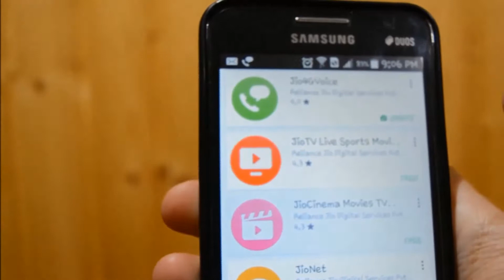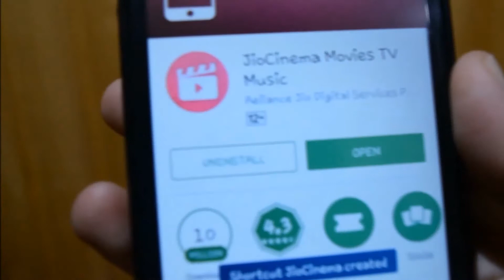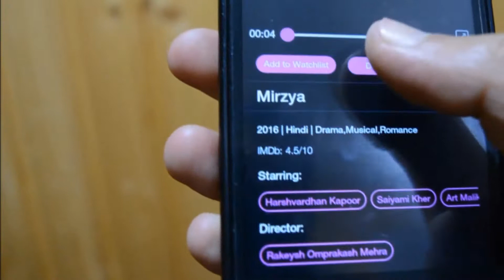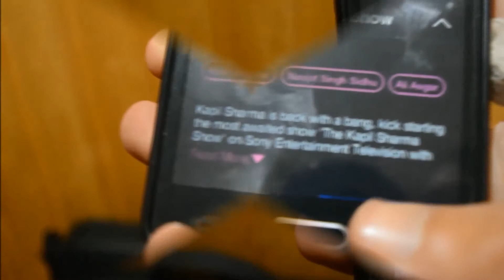How to Download Movies Without using JIO data packs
we will show " how you can download movies ,tv shows.songs all that free without consuming single mb of your data pack alloted by your jio sim i.e 1 Gb .Just follow the steps and downloading shall shedule automatically and that too free without using single mb of your pack
and enjoy free movies and tv shows